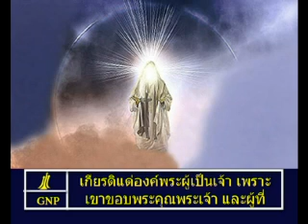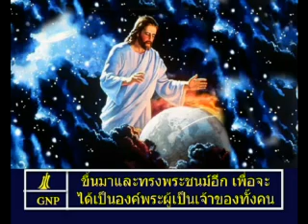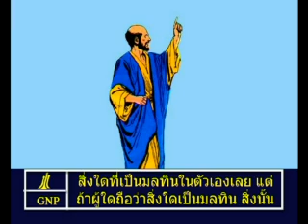Romans 14 Thai Picture Bible